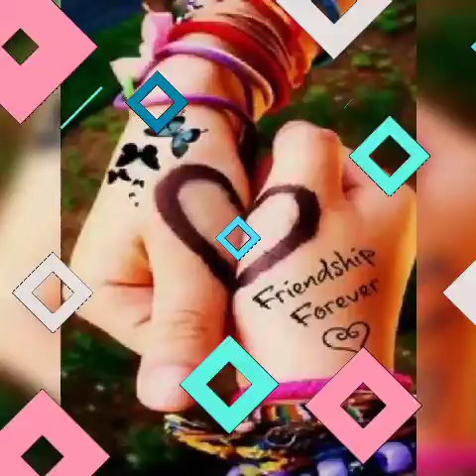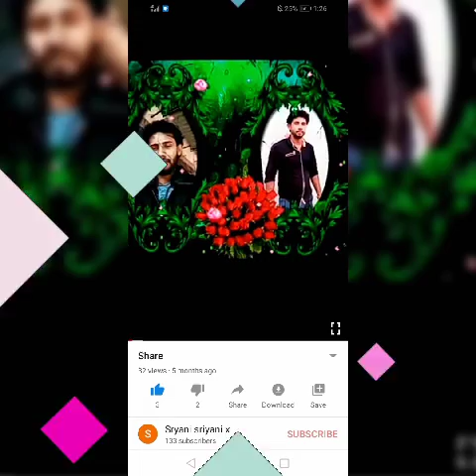Oba adara 😢😢😢maga laga😢😢😢husma waga😢😢😢